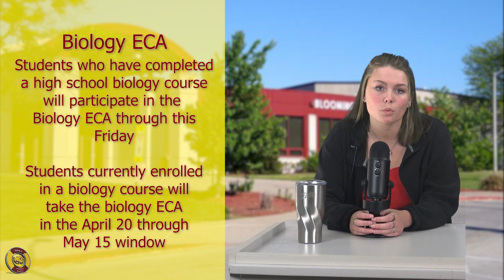The North Show, February 10, 2020 S02E17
Weekly news, announcements and variety program for Bloomington High School North.